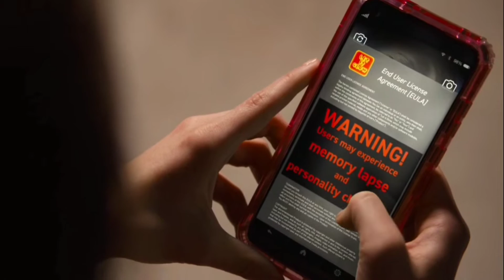She Wants To Be More Attractive Than Other Girls In Her High School, But Things Goes Wrong When